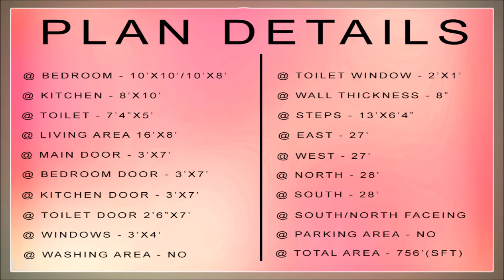28x27 Best Duplex House Floor Plan | RK Home Designers | Ep - 214